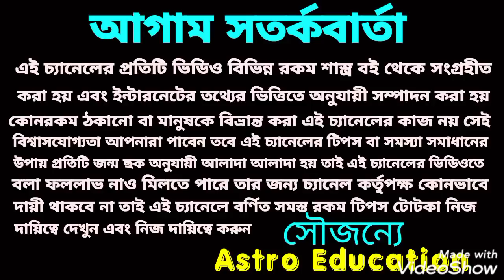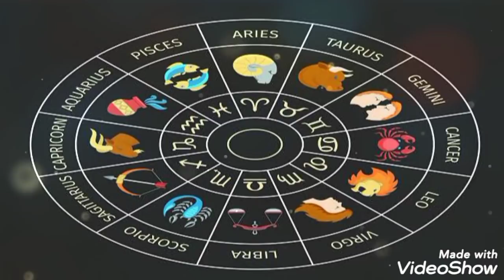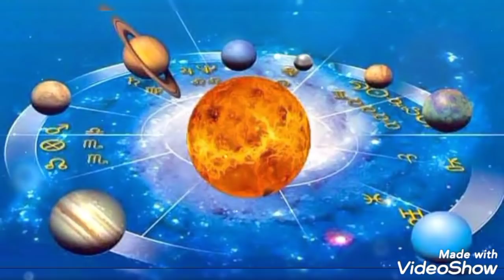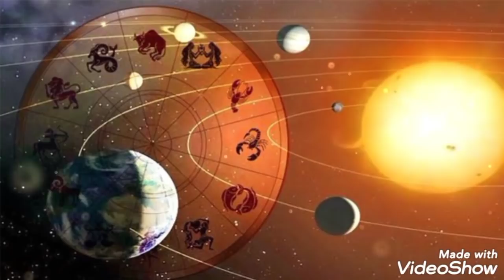বুধ মার্গী এই 7টি রাশির অমৃত বর্ষা হতে চলেছে!!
বুধ মার্গী এই 7 রাশি গণেশের কৃপায় অমৃত বর্ষা হতে চলেছে ধন্যবাদ!